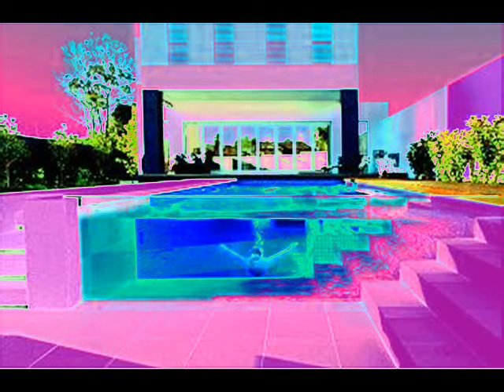DOWN THE LINE by Nick108